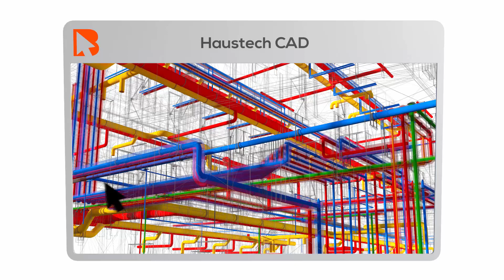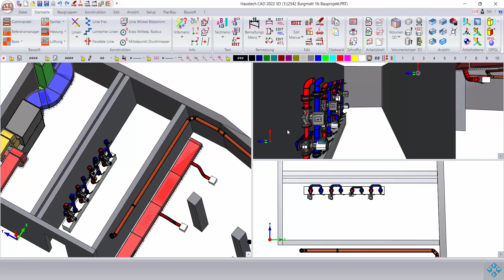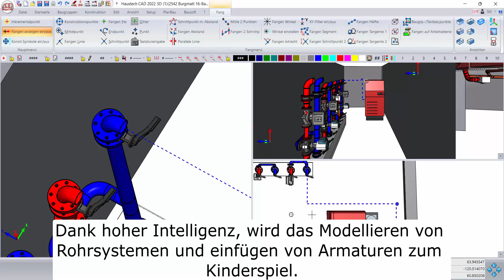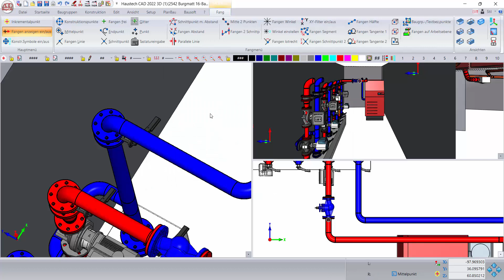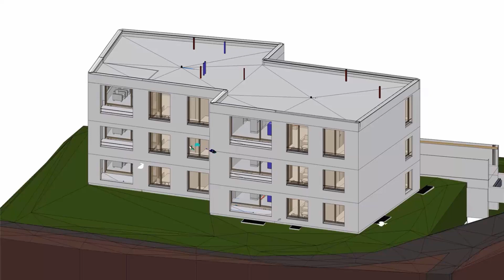Haustech CAD Präsentation IGH BDH und VDI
VDI 3805 Daten direkt über das BDH-Portal in Bausoft übertragen